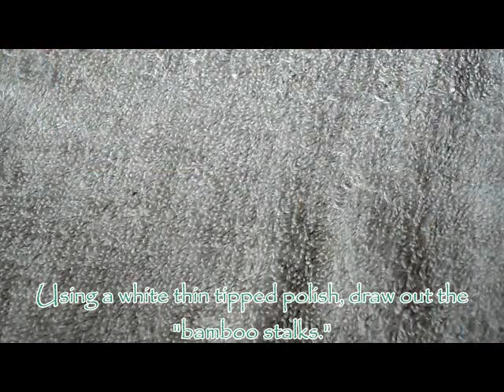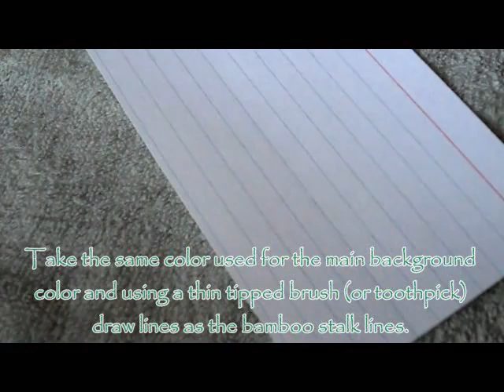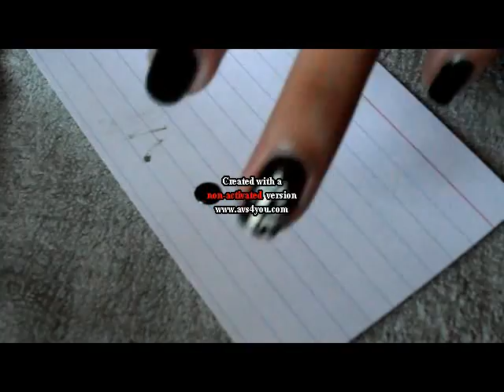Bamboo nails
Dedicated to My Boyfriend Jonjon who came up with the idea. Simple yet intricate bamboo design for long and short nails. Elegant and casual. yehh.

What I used:
CND Sticky Anchoring Base Coat
OPI Here today Aragon tomorrow
Nubar 2-sided nail art pen in White
Art Club White
Seche Vite Fast Drying Top Coat